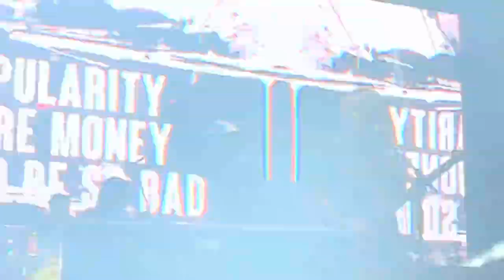DELUSIVE PURITY ‘PLUIT PHOBIA & BEYOND THE EYES OF PAIN’ — Konser JOGJAROCKARTA Festival 2023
JOGJAROCKARTA adalah festival musik skala internasional yang diadakan setiap tahun sejak 2017. Festival ini akan menampilkan sejumlah musisi rock ternama, baik dari dalam maupun luar negeri. JOGJAROCKARTA Festival yang ke 6 kembali digelar pada Sabtu, 30 September 2023 di Kridosono Stadium, Yogyakarta dengan mengundang grup band cadaz beraliran Trashmetal : SEPULTURA & OVERKILL. Festival ini juga turut dimeriahkan oleh sejumlah musisi tanah air seperti Slank (feat. Pay dan Bongky), BIP, Iron Voltage, dan juga Delusive Purity yang berasal dari Jogja.

Selamat menikmati video DELUSIVE PURITY tribute to ROTOR saat manggung di Stadion Kridosono ini dalam lagu PLUIT PHOBIA & BEYOND THE EYES OF PAIN yang diambil dari Album ROTOR bertajuk BEHIND THE 8th BALL. DELUSIVE PURITY adalah grup band TRASHMETAL asal Yogyakarta yang dibentuk oleh Sofyan Hadi Ex vokalis DEATH VOMIT salam musik Indonesia 🎹🎼🎸🤟🇮🇩